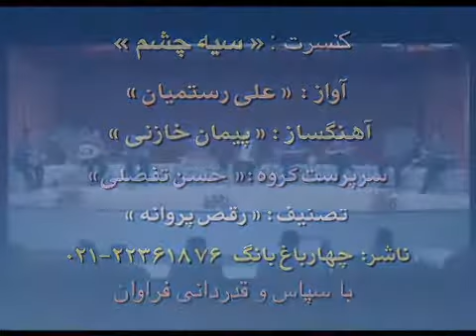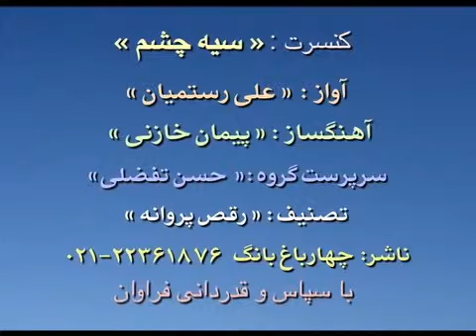Ali Rostamian Raghs e Parvaneh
Vocal: Ali Rostamian
CD: Siah Cheshm Concert
Conductor: Hassan Tafazzoli